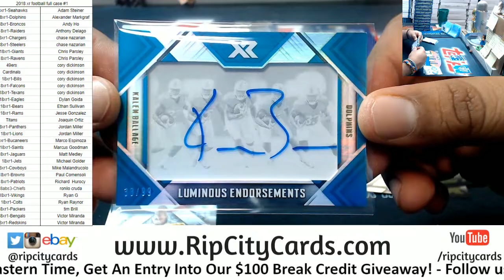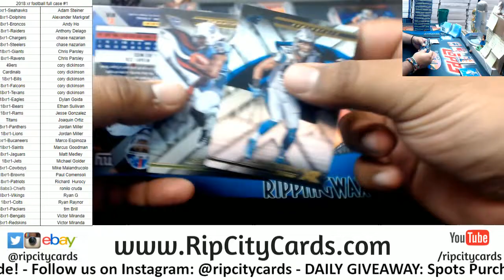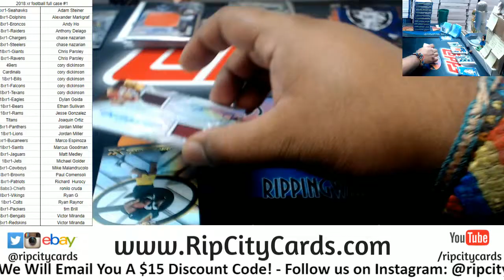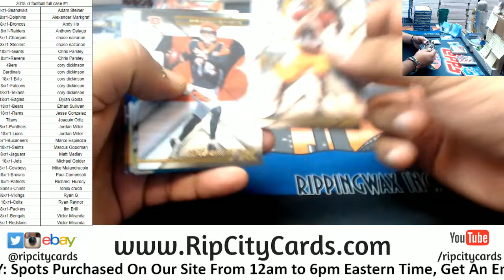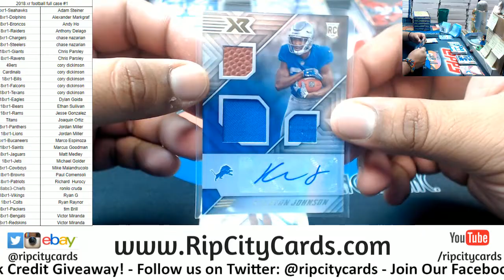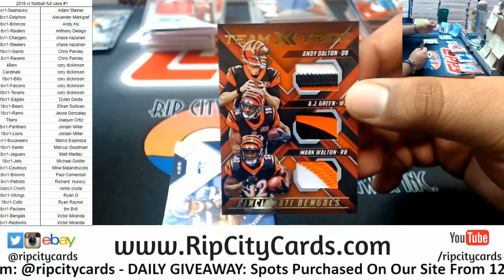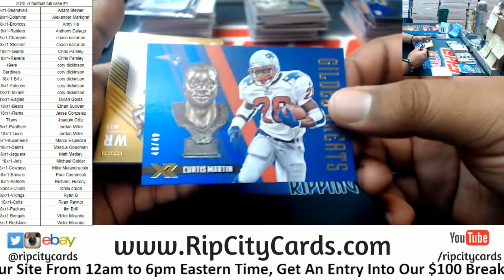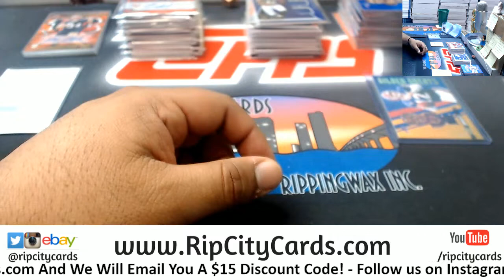2018 XR Football Full Case #1 RCC